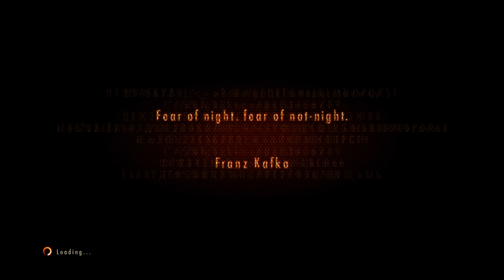RESIDENT EVIL REVELATIONS 2 PART 2 Walkthrough